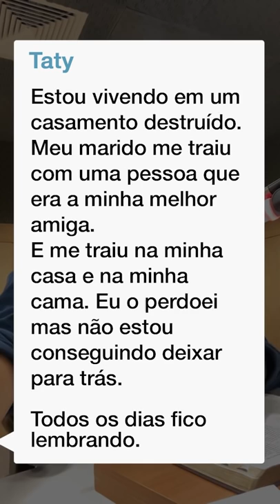DEPOIS DA TRAIÇÃO, você tem estes DOIS CAMINHOS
O perdão é uma atitude do intelecto e requer olhar para frente, é impossível você continuar numa relação onde não há o perdão pelo erro cometido.